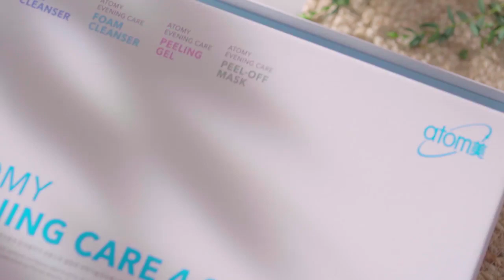Evening Care 4 Set [Music]